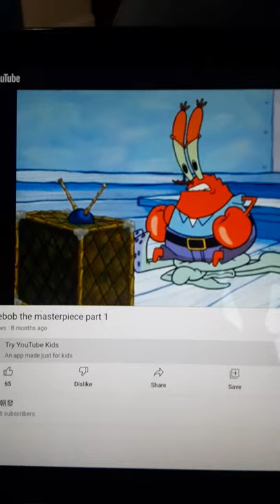Spongebob The Sea Chicken Shack